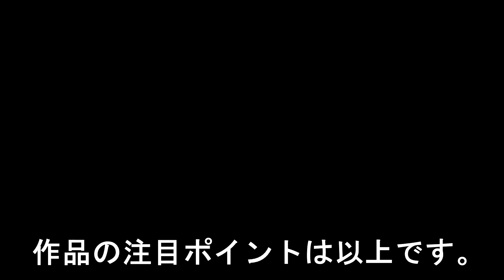修道中学・高等学校 文部科学省後援 第13回全国高等学校鉄道模型コンテスト モジュール部門作品紹介